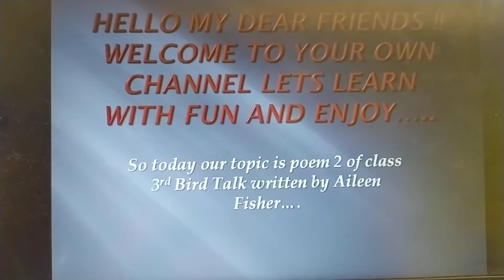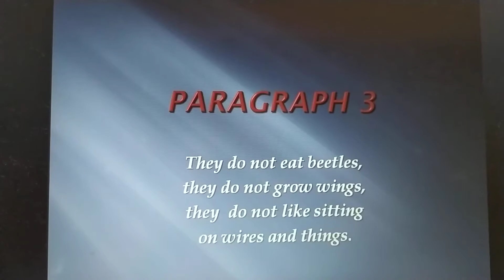Poem 2 of 3rd class full explanation in hindi Bird Talk